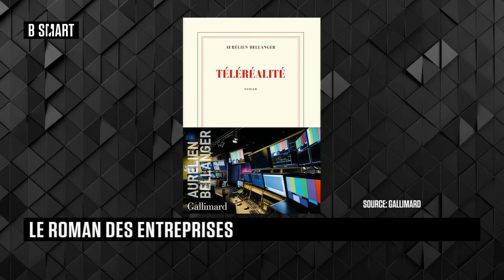BE SMART - L'interview de Aurélien Bellanger par Stéphane Soumier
Mercredi 31 mars 2021, BE SMART reçoit Aurélien Bellanger (écrivain)